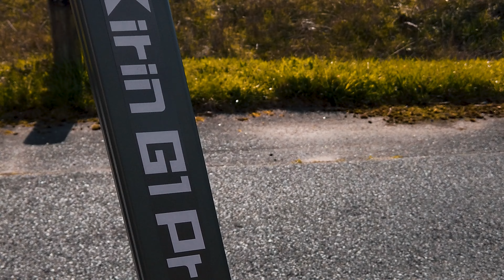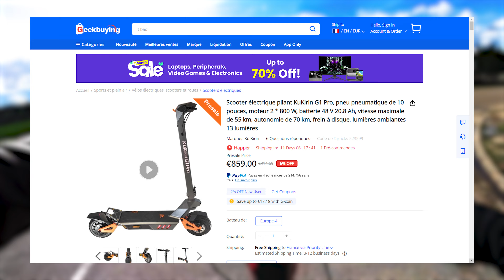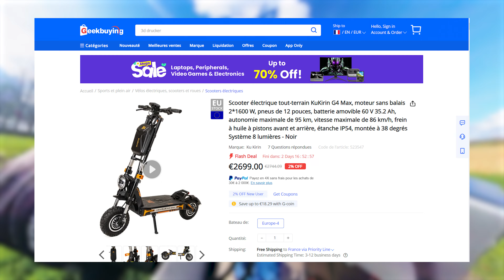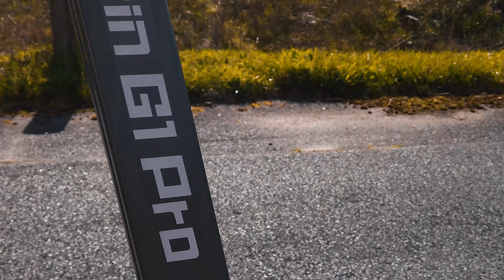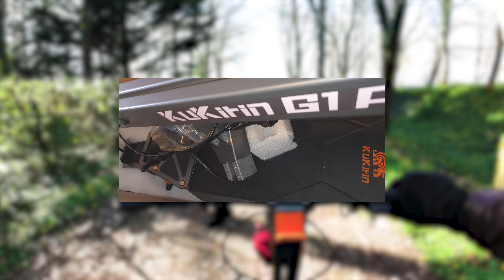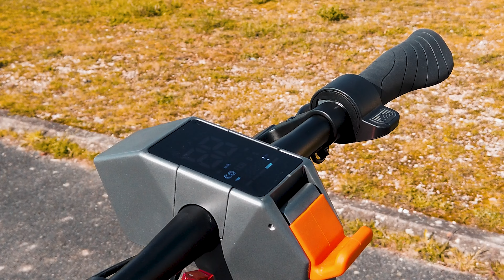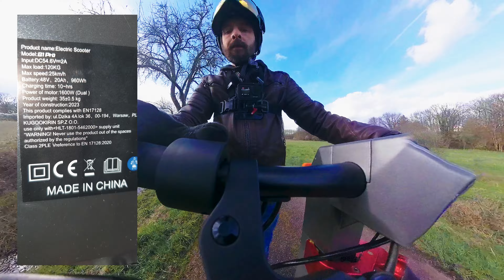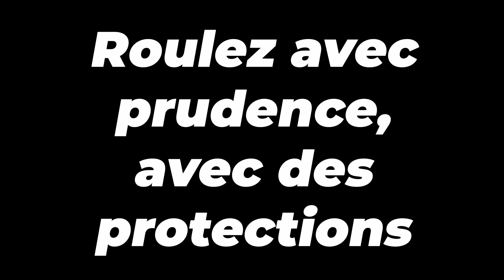🏁💯 Première mondiale ! KuKirin G1 Pro - La trottinette offroad bimoteurs à seulement 799€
Salut salut !
Nouvelle exclue mondiale, la KuKirin G1 Pro, certainement la plus accessible des trottinettes offroad et bimoteurs. Petite, puissante et robuste, la G1 Pro promet beaucoup.

Mes tests KuGoo et KuKirin

📧 Contact et réseaux

Mentions légales